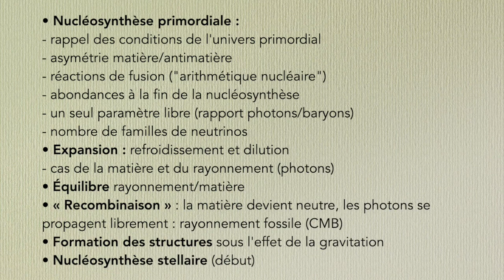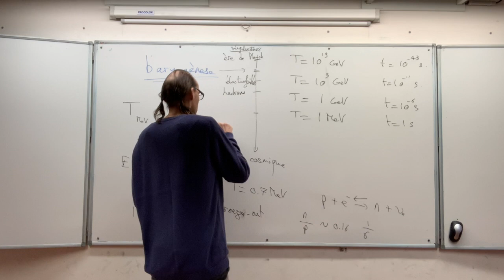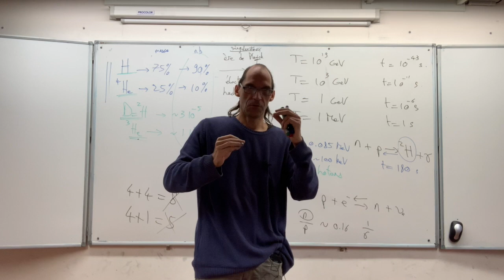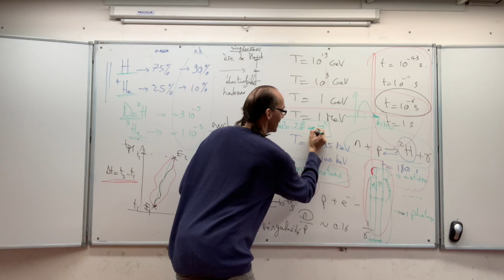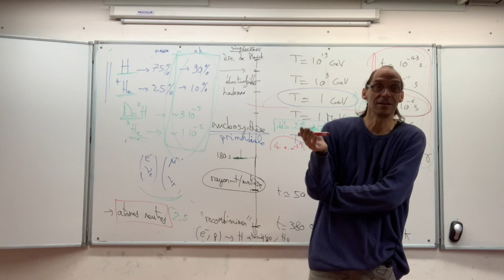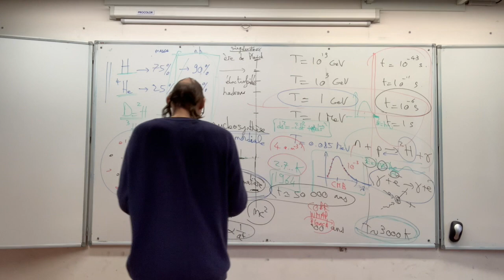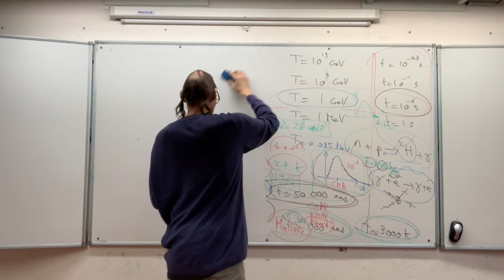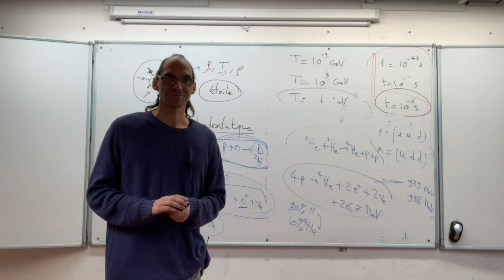Astrophysique (panorama) | séance 8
UE libre, par Etienne Parizot / Université de Paris / L2 / Année 2020–2021

Sommaire (séance du 16 novembre 2020) :

• Nucléosynthèse primordiale :
- rappel des conditions de l'univers primordial
- asymétrie matière/antimatière
- réactions de fusion ("arithmétique nucléaire")
- abondances à la fin de la nucléosynthèse
- un seul paramètre libre (rapport photons/baryons)
- nombre de familles de neutrinos
• Expansion : refroidissement et dilution
- cas de la matière et du rayonnement (photons)
• Équilibre rayonnement/matière
• « Recombinaison » : la matière devient neutre, les photons se propagent librement : rayonnement fossile (CMB)
• Formation des structures sous l'effet de la gravitation
• Nucléosynthèse stellaire (début)

ET VOICI LE LIEN VERS L'EXCELLENTE CONFÉRENCE DE FRANÇOISE COMBES à laquelle je fais référence dans la vidéo